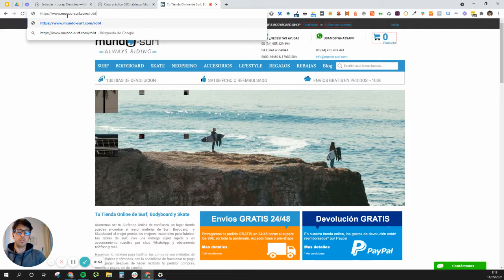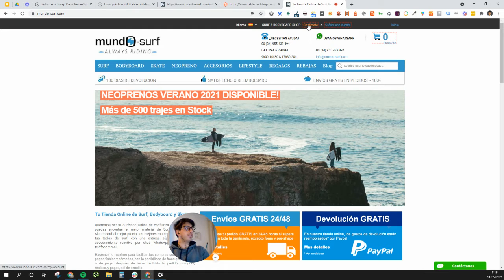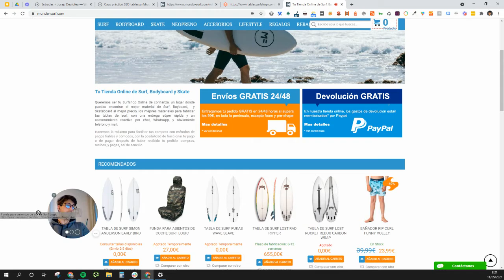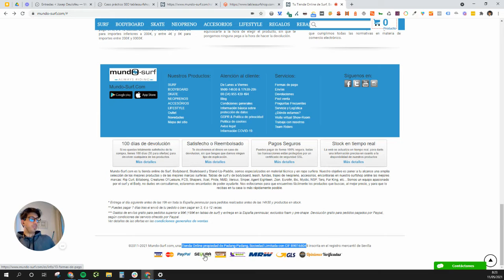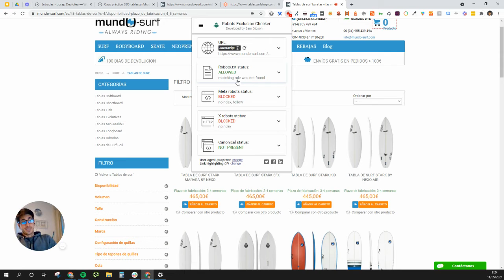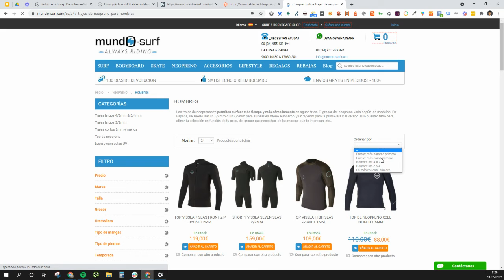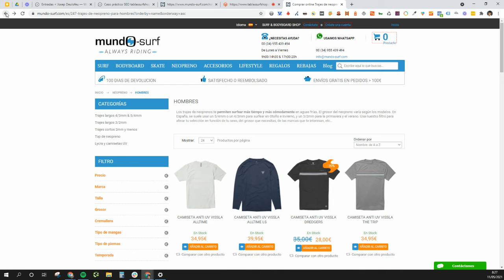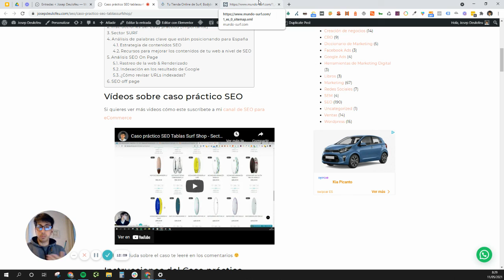Caso práctico SEO mundosurf - SEO para Prestashop - 2/3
(GRATIS)